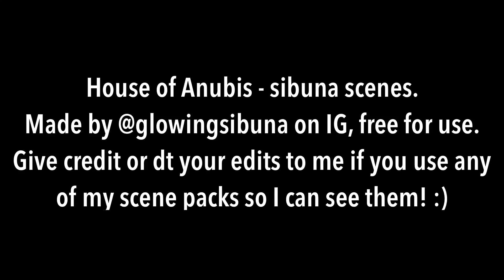house of anubis - sibuna scenes (hd 1080p)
sibuna scenes featuring nina martin, fabian rutter, amber millington, patricia williamson, and alfie lewis.